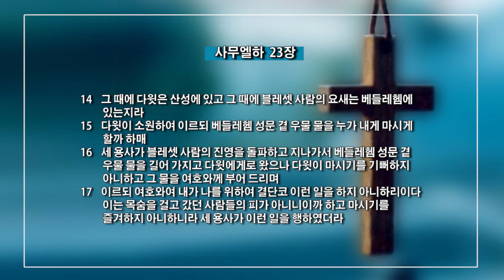DB GSM Choi Chang Sub 09 13 19